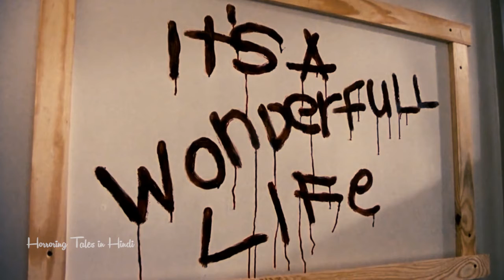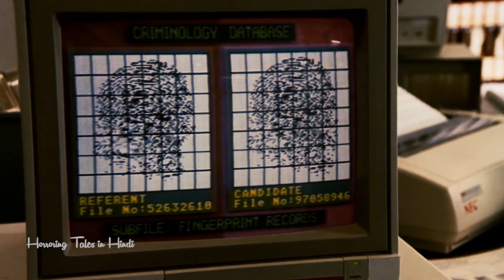सबसे शापित फिल्म जिससे कई लोग मारे गए | Horror Movie Explained in Hindi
सबसे शापित फिल्म जिससे लोगो की मौतें हुई है | Is video ko pura dekhna tabhi pata chalega aakhir story thi kya.

I only used some bits of videos to get the point across where necessary. We make these videos with the intention of educating others in a motivational/inspirational form. Our understanding is that it is in correlation to Fair Right Use, however given that it is open to interpretation, if any owners of the

1. Dreed by kevin mcleod

Related Searches -
 horroring tales in hindi exorcist 3 vs legion exorcist 3 movie scenes exorcist 3 legion the exorcist 3 explained